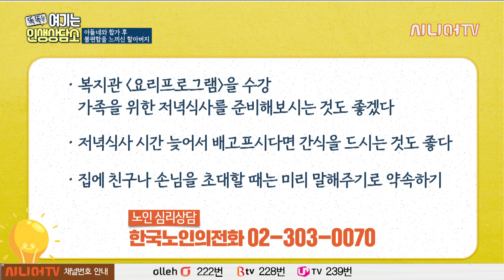91세 시아버님의 연애 그리고 이별 이야기 I 사별 후 외로운 시니어들의 두 사연 [똑똑 여기는 인생 상담소 32회]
2009년 통계청 자료에 따르면 우리나라 65세 이상 노인의 자살률은 1만 명당 60대 54.6명, 70대 80.2명, 80세 이상은 127명으로 연령이 높아질수록 자살률도 급격하게 증가하는 것으로 나타났습니다. 이는 OECD 국가 중 가장 높은 자살률이며, 우리나라의 자살률이 낮아지지 않는 이유 중 하나가 노인자살률의 증가 추세 때문입니다. 노년기 자살은 퇴직으로 인한 사회적 지위의 상실, 배우자의 사망, 건강악화, 만성질환, 신체적 · 정신적 장애, 사회적 고립, 재정적 어려움, 가족불화에 따른 절망감, 상실감, 무력감, 우울감을 느끼게 되어 발생합니다. 노인자살에 직접적으로 영향을 미치는 정서적 요인은 우울입니다. 이러한 징후들을 가족이나 주변 사람들은 흔히 노년기에 나타나는 일반적인 노화현상으로 간과해 버리는 경우가 많습니다. 특히 홀로 지내는 노인들은 가족이나 주변인의 사회적 지지가 부족하여 자살을 시도할 가능성이 높다고 하는데, 노인 자살률을 줄이고 소통을 하며 120세 시대로 거듭나고 있는 사회에 걸맞는 프로그램입니다.

걱정 고민을 상담해드립니다.
실제 상담사례를 토대로 속 시원하고 똑똑한 시니어 즉문즉설!

이번 시간은 사별 후 홀로 남은 시니어와 관련한 두 개의 사연과 함께 합니다.

고민 1. 사별 후 20년 가까이 이어온 91세 시아버님의 이별 이야기
고민 2. 사별 후 아들네 가족과 함께 사는 아버지 이야기

한국노인의전화 김효정 연구원의 말에 따르면,
100세 시대에 접어들면서 이성을 만나는 노년이 늘어나는 추세라고 합니다.

어르신들의 이성교제를 이렇게 표현한다고 합니다. '지갑 속의 로맨스그레이' 즉, 경제적 여력이 될 때 이성교제가 가능하다는 의미로 해석할 수 있다고 하는데요,

첫 번째 고민 이야기가 바로 사별 후, 시니어의 이성교제와 관련된 내용입니다. 며느리가 보내온 사연 함께 들여다볼까요?

20년 전에 사별한 시아버님, 사별한 해에 여자친구가 생겼다고 합니다.
당혹스러웠지만 울적하기만 했던 시아버님 생활이 나날이 밝아지며
가족들은 긍정적으로 받아들였다고 하는데요,

여자친구와는 스무 살 차이, 그렇게 시작된 연애는 20년간 이어졌다고 합니다. 만남의 모든 비용뿐만 아니라 여자친구가 몸이 안 좋다고 하면, 병원비까지 지원해 주셨던 시아버님. 최근, 여자친구분이 큰 병에 걸렸다며 병원비와 수술비까지 지원을 바랐다고 하는데,

시아버님이 당연히 지원해 주실 줄 알았지만 거절했고 여자친구는 그 말을 듣자마자 뒤도 돌아보지 않고 떠났다고 합니다. 이렇게 두 분의 20년 연애가 끝나고, 표현은 안 하시지만 기운 없어 보이는 시아버님, 어떻게 위로해야 할까요?

한국노인의전화 김효정 연구원은 첫 번째 사연에 대해 조심스럽게 접근하며 몇 가지 해결 방안을 이야기합니다.

사연 속 주인공뿐만 아니라 주변 어르신들이 나중에 혼자되실 때 어떻게 대처해 나가야 되는지에 대한 조언도 아끼지 않는데요, 첫 번째 사연 뿐 아니라 두 번째 사연도 함께해 주세요!

똑똑 여기는 인생 상담소 32회, 9월 28일 화요일 19시부터 함께하실 수 있습니다!